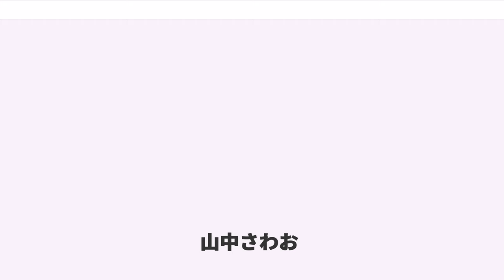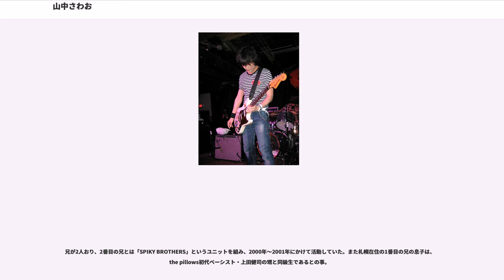山中さわお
山中 さわお（やまなか さわお、本名: 山中 沢男（読み同じ）、1968年12月7日 - ）は、日本のシンガーソングライター。オルタナティヴ・ロックバンド、the pillowsのリーダーであり、ボーカルとギターを担当。北海道小樽市銭函出身。北海高等学校卒業。血液型はB型。

the pillowsの楽曲のほとんどの作詞作曲を手掛けている。主に代表作としては、「ストレンジ カメレオン」「ハイブリッド レインボウ」などが挙げられる。DELICIOUS LABELでのオムニバスアルバムではソロ名義の楽曲が収録されている。また、米倉千尋やザ・コレクターズ、V6、PUFFY、つるの剛士など自身のバンド以外での楽曲提供もまれに行っている。

ギターは、2001年頃よりフェンダー・サイクロンをメインに使用してきたが、2011年冬頃よりスクワイア・サイクロンを使用。なおボディーやネックの色を白と黒にリフィニッシュしている。DELICIOUS LABELに所属するnoodlesやmonokuroなどのプロデュースも手がけている。

右手首の内側に「斑霓」と刺青を施してある。斑霓は「ハイブリッド レインボウ」の意。趣味は浮世絵とTシャツ作り。ツアーグッズとしてそのつどTシャツを作成、販売している。

ハロルド作石原作によるアニメ「BECK」の最終回で、the pillowsの楽曲「LAST DINOSAUR」「Advice」を演奏する架空のバンド『ザ・ヒーロウズ』のボーカリストとして声優に挑戦。キャラクターも本人に似せてあり、山中の自然なセリフ読みと相まってリアリティを醸し出していた。ちなみに真鍋を模したメンバーも同時に登場したが、セリフは真鍋本人ではなかった。

ライブハウス「CLUB Que」を経営する二位徳裕が監督した映画『Colors of Life』（CLUB Que 9th Anniversary Film）では、「インテリヤクザ」という役柄で出演している。この映画には怒髪天の増子直純をはじめとしたCLUB Queゆかりのアーティストが多数出演しており、音楽監督はthe pillowsの初代リーダーである上田ケンジが担当している。

まれに「SAWAO SING ALONE」というソロの弾き語りイベントを行っている。

1986年
1989年
1993年
1998年
2001年
2005年
2010年
2016年

在籍するバンドの作品については、以下のページに詳しい記述がある。

全曲作詞作曲編曲:SAWAO YAMANAKA

名前の由来はオリンピックで12個のメダルを獲得した体操選手の加藤沢男。山中の父親は彼のファンであった。両親は広島の出身で広島皆実高校時代に知り合った。父・有人は進学した広島大学在学時に同大学の校歌選定公募に最有力で入選、作詞者となっている（修正を加えられているので公式には広島大学選定）。

曲中やファンへの呼びかけのときに発する「アウイェー！」が特徴的。ファンクラブの会報などの公式アナウンスでもこの表記が使われることもある。ライブで「ハイブリッド レインボウ」を演奏する際、最初に観客に「Can you feel?」と問いかける。また、「LITTLE BUSTERS」演奏の際には「カモン、リトルバスターズ！」、「Funny Bunny」では「I LOVE IT FUNNY BUNNY HEY！」と煽るなど、観客と一体になるための決め台詞を持っている。

ロックバンドであるthe pillowsの作品が、近年特に「ポップである」と評価されることについて山中さわおは、「これまでも常にポップなものをつくり続けてきたつもり」であると言い、最近は自分たちのそれが周りと一致してきたのではないかと語っている。また山中自身にとってポップである条件とは「普遍的に良いもの」であることで、「ポップス」や「キャッチー」とは区別されるべきものであるという。

結成当初、山中さわおのギターの演奏力に他のメンバーが不安を持ったことからギタリストとして真鍋吉明がthe pillowsに加入したことは山中本人も認めるエピソードであり、山中さわおと真鍋吉明のツインギターがthe pillowsに欠かせないものとなった現在でも、ライブなどでは自らのギ...